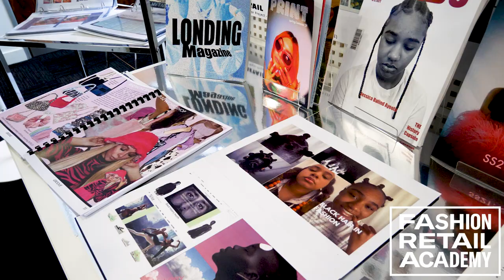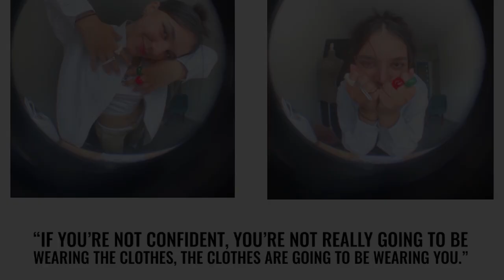Final Major Project 2021 - Highlight Reel